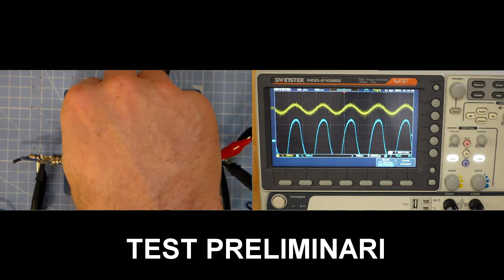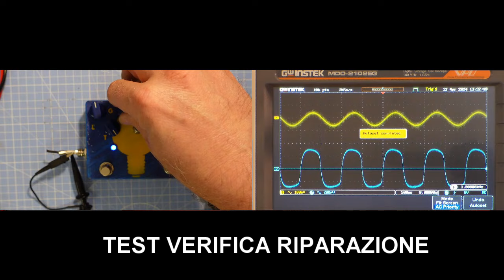JAM PEDALS Tube Dreamer 88 (Alluvionato!)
Salviamo questo doppio overdrive dagli effetti di un alluvione.

Ti piace un prodotto visto nei miei video ma non puoi realizzarlo da solo?
Contattami e lo realizzerò per te!